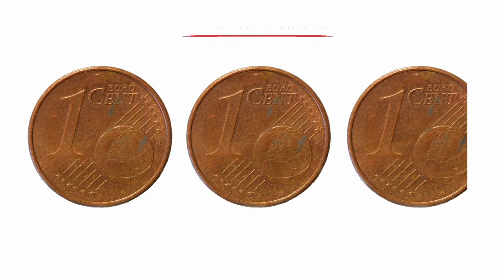Trecate, arriva la polizia locale di prossimità